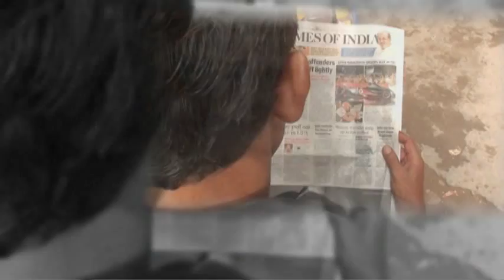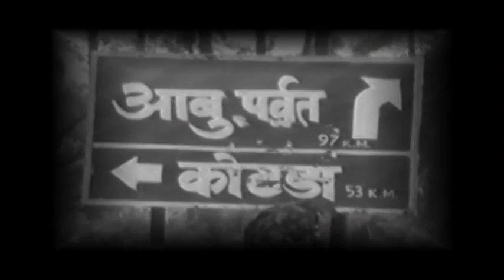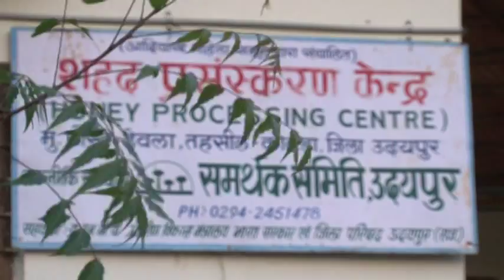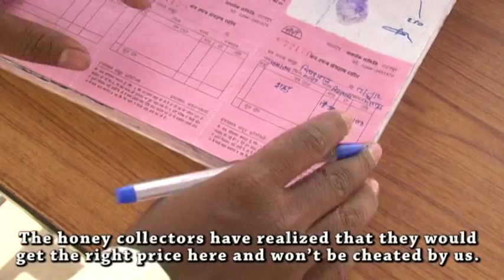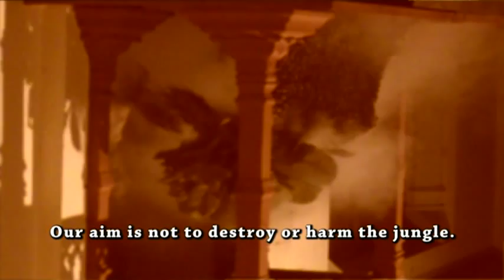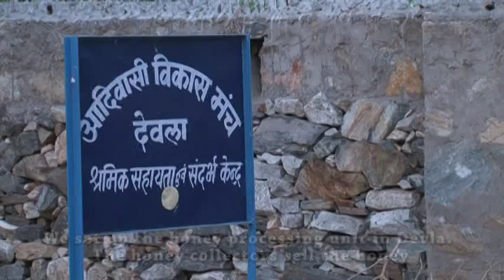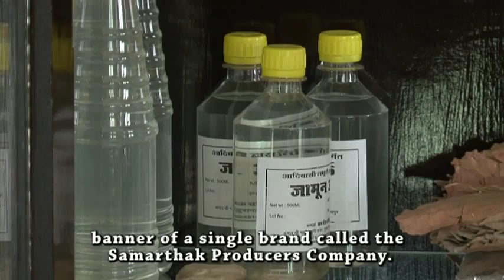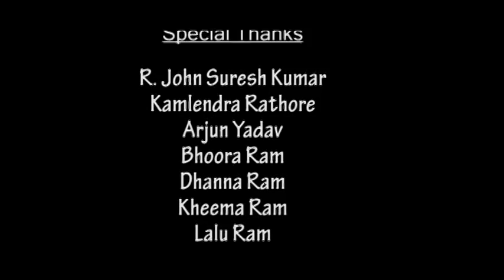VTS 01 1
This picture is made by samarthak samiti with support of the local villegers and all the community members. i am thankfull for them for this. please see and share it to more people.
Thanks